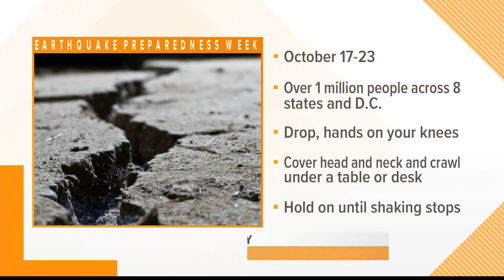SC participates in Great Southeast Shakeout during Earthquake Preparedness Week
The State Emergency Management Division says about 10 to 15 earthquakes are recorded in the Palmetto State each year.